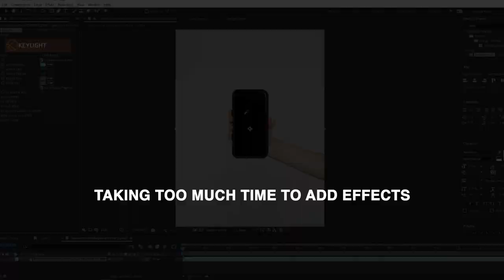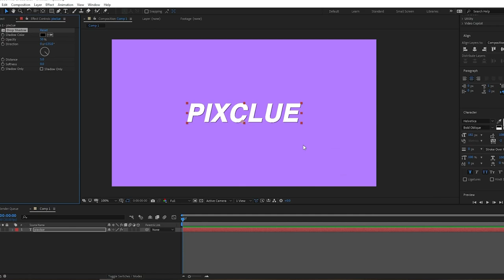You must use this Plugin, If you haven't already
How to download and install the FX Console plugin from Videocopilot. This plugin allows you to add effects very fast in After effects. it will save a lot of time and speed up your editing, animation workflow.